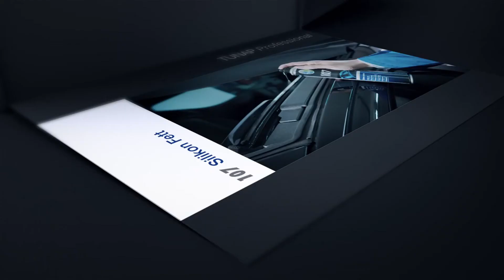Support Lazaridis Evo